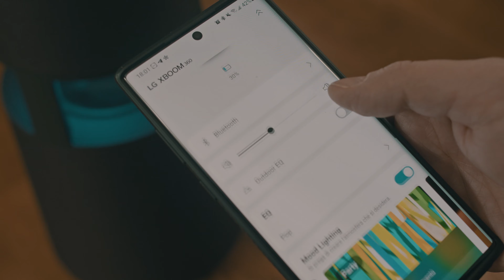Recensione LG xboom 360 | CalamaroVideo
Marco Dallan e Calamarovideo vi offrono l'esperimento di una recensione come parte del programma di sponsorizzazione del sito "the insiders" comunity di tester di vari prodotti tecnologici e non.